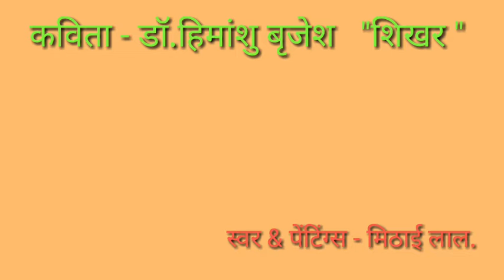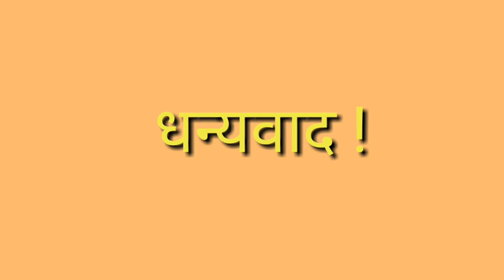A poetry by Dr. Himanshu presentation Mithai Lal